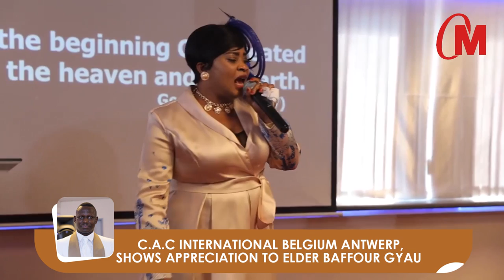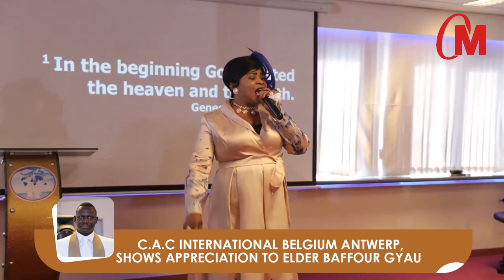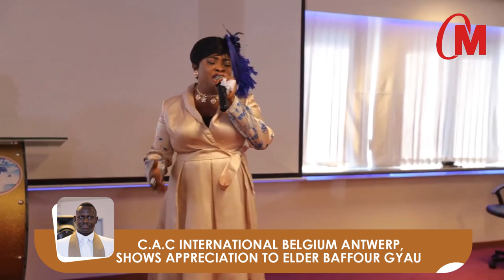👏BEAUTIFUL-C.A.C Int. In Antwerp-Belgium Honour & Appreciate The Long Serving Elder Baffour Gyau